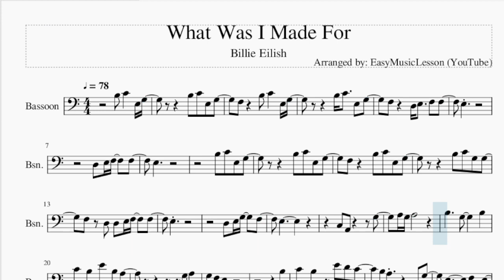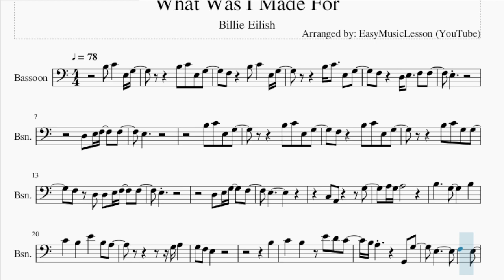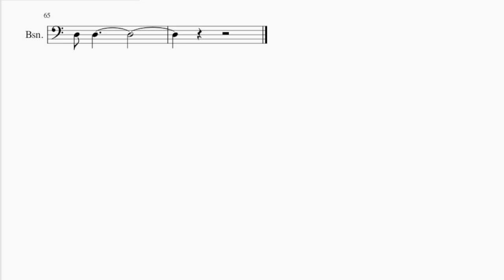Bassoon Sheet Music: How to play What Was I Made For by Billie Eilish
Comment and let us know how the videos have helped you. It keeps us going! :)Here is a sheet music/tab video on the song What Was I Made For by Billie Eilish on the bassoon. A bassoon sheet music arrangement which is transposed to notes that are easily played by bassoon, for the song What Was I Made For by Billie Eilish.

EasyMusicLesson2 teaches you to play the your favorite instrument, through well-arranged sheet music so that you too can learn how to play What Was I Made For by Billie Eilish on the bassoon as fast as you can. A bassoon sheet music with backing tracks to help your play the song better.

Chords of Bassoon arrangement:
F Maj   A Min   C Maj   F Maj   C Maj   C Maj   F Maj   C Maj
C Maj   F Maj   C Maj   C Maj   F Maj   A Min   C Maj   F Maj
E Min   D Min 7   G Dom 7   C Maj   C Maj   F Maj   C Maj   C Maj
F Maj   C Maj   C Maj   F Maj   C Maj   C Maj   F Maj   A Min
C Maj   F Maj   C Maj   C Maj   F Maj   C Maj   C Maj   F Maj
F Maj   A Min   C Maj   F Maj   E Min   D Min 7   G Dom 7   C Maj
C Maj   C Maj   F Maj   A Min   C Maj   F Maj   C Maj   F Maj
F Maj   A Min   C Maj   F Maj   E Min

Melody notes of Bassoon:
B3 C4   E3 G3       B3 C4 E3 G3
F3   B3 C4   E3 G3
B3 C4   E3 G3
F3   D3 E3   F3 F3
E3
D3 E3 F3   F3
E3
B3 C4 G3 G3
F3 D3 D3 E3 F3   F3
E3
D3 E3 G3   F3
E3
C4   B3   E4   B3 A3
G3 A3
G3 F3 E3
B3
C4   B3   E4 D4 C4
G3
E3   C3   B2   A2
E3 D3 D3 E3
D3     D3 E3 F3 G3
C3   E3   B2   E3
A2     B3 C4 E3 G3
E3
E3
G3
A3 G3 A3       C4 B3
C4 B3 A3 G3 D3 D3 C3 D3     B3
G3 A3
G3 A3 G3       F3 E3 F3 E3
B3
B3 A3       E3 G3
E3     A3 E3 E3
D3           G3
E3
E3           D3
C3 D3 E3   E3
D3 D3